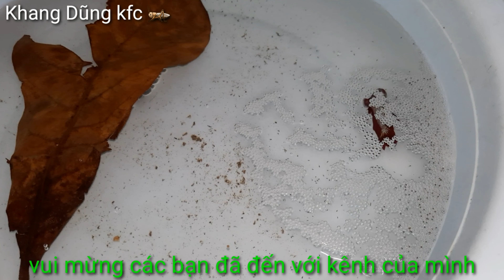Tập ép cá betta được một bầy cá con quá đã luôn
Mình chào các bạn nha.
- Hôm nay mình sẻ ép cá betta lại sao 2 lần thất bại và lần này mình đả ép được một bầy cá con đả ghê
- Những con cá betta con rất nhỏ luôn các bạn nhỏ hơn hạt mè luôn và tìm thức ăn cho cá con rất khó nha các bạn nhưng mình sẻ cố gắn nuôi chúng để chúng mau lớn rồi mình quay video cho các bạn xem.